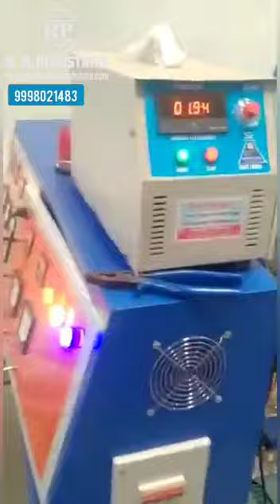Monolayer Blown Film Plant l 40mm Monolayer Extruder Machine l Plastic Blown Film Extruder Machine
R.P. Industries was established in the year 2017 by Ramprakash God at Vadodara, Gujarat. Manufacturer of HM / LD / LDPE / LLDPE PLASTIC BLOWN FILM PLANT (Monolayer / ABA Two Layer / ABC Three Layer Plastic Blown Film Plant) and Plastic Machinery Machines - Punching Machine, Winder, Sealing Cutting Machine, ABA Panel.

And Also Plastic Machinery Spare Parts: ABA DIE / AIR RING / GROOVED / ABC DIE / CANDLE FILTER / SCREW & BARREL / WINDER / DRYER / MIXER.

R. P. INDUSTRIES (Manufacturer Of Plastic Blown Film Plant)
891/3/A, GIDC IND. ESTATE, MAKARPURA VADODARA - 390010, GUJARAT, INDIA.
Mr. Ramprakash God - Proprietor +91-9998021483